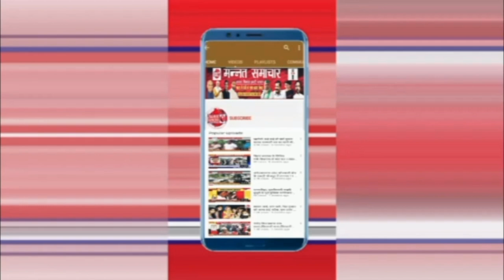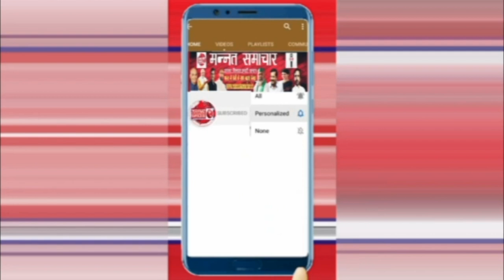यूपी पुलिस के सिपाही ने युवती से की देह व्यापार की बात, कहा- तीन हजार दूंगा, आ जाओ,ऑडियो हुआ वायरल..